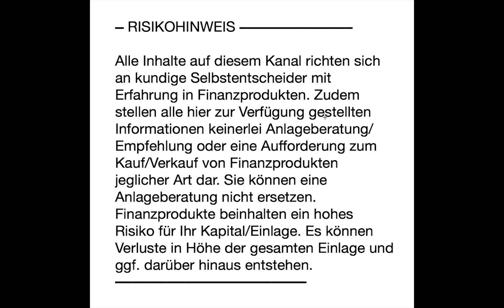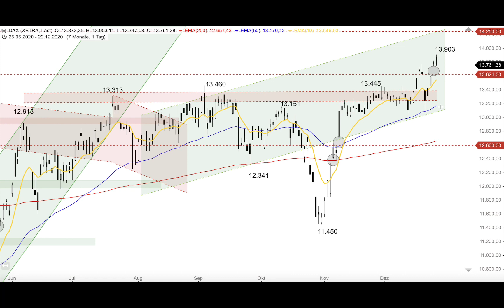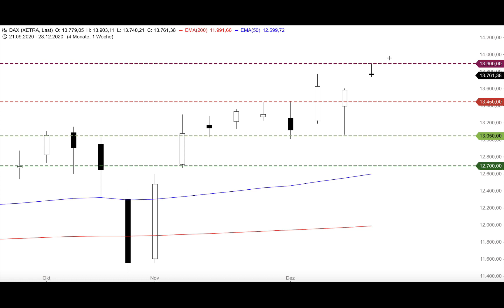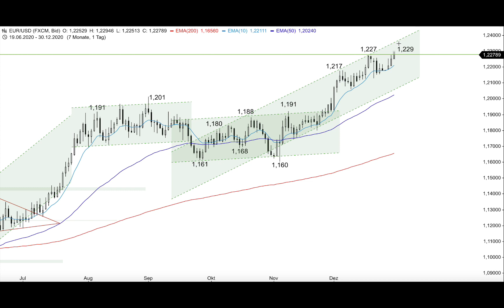DAX - Kursrücksetzer zum offenen Gap? - Morning Call 30.12.2020